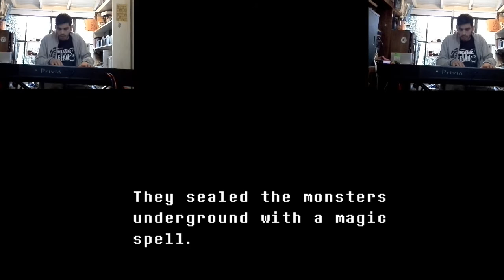Once upon a time... - Undertale opening (E. Piano)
Una historia simple, una melodía simple. Pero que dice tanto con tan poco.